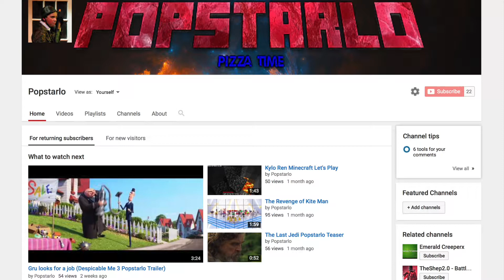Mcqueen Goes the Distance (22 Subscriber Special)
Thank you for all the subscribers who have gotten me to this point in time for my channel. This video reflects on the first video I made, which was specifically focused on Cars 3. All the material I use to make my videos is not owned by me.